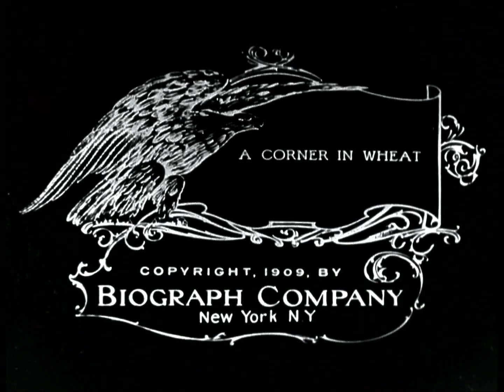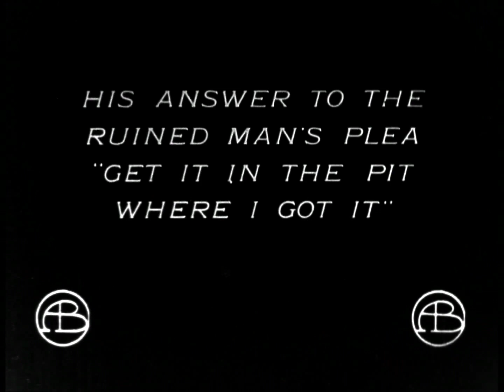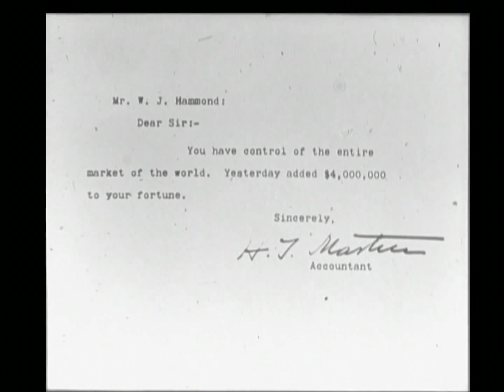A Corner In Wheat (1909) Subtitulado al español